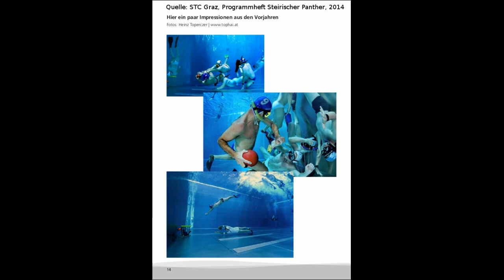Inside Politic Episode 10 Teil 2/2 Podcast Version, Stefan Windberger, NEOS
Im letzten Teil der 10. Episode von Inside Politics traf ich Stefan Windberger, der heuer auf Platz 2 der NEOS-Liste im EU-Wahlkampf kandidierte. Wir sprachen über die Jugendarbeitslosigkeit, zukünftige Herausforderungen bei der Entrümpelung des Verwaltungsapparates, wann ihm in der Politik die Luft ausgeht, die Förderung von Austauschprogrammen für Lehrlinge, Schüler und Studenten. Und wir redeten über die Probleme Frauen für die Politik zu begeistern, sowie das Ansinnen Cannabis zu legalisieren.

Aus technischen Gründen ist diese Sendung derzeit nur als Podcastt-Version abrufbar.